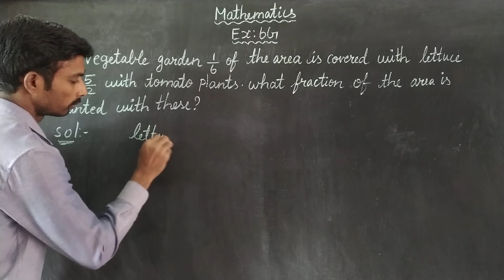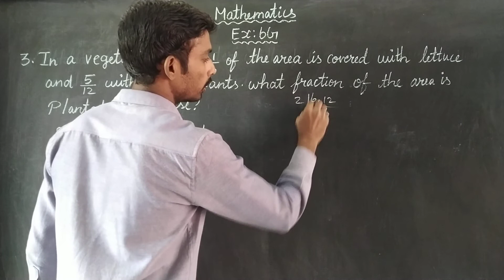EX 6G SUM 3 Oxford Class 6 Mathematics